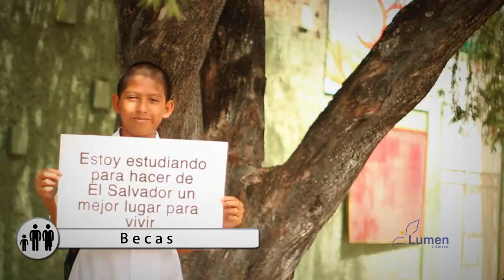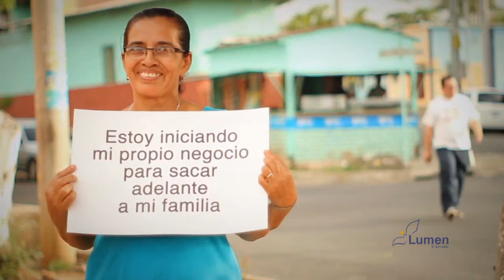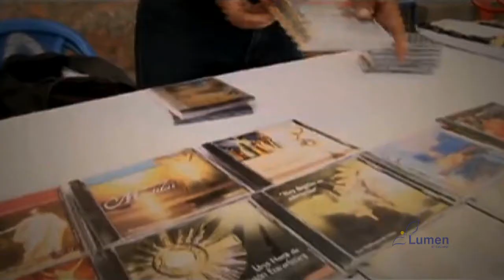Experiencias en Tierra Santa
La Tierra de La Esperanza, Lumen El Salvador.
En este programa describe experiencias de personas que han vivido una peregrinación en Tierra Santa con la guía espiritual del Padre Martín Ávalos.